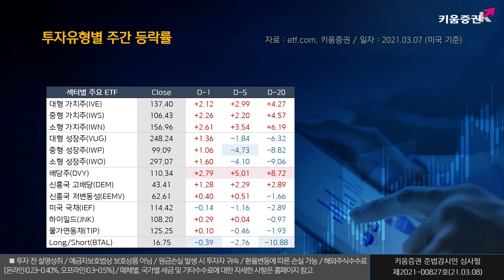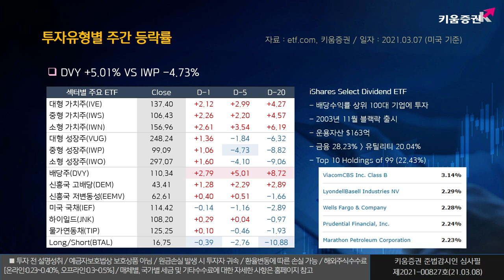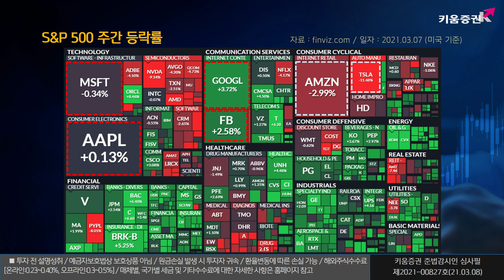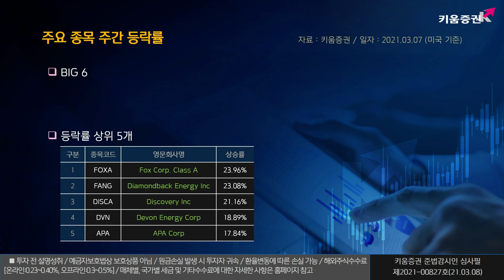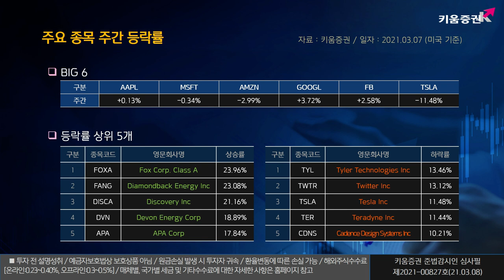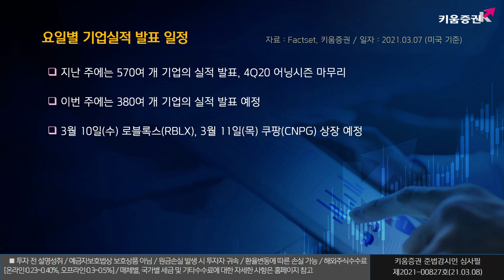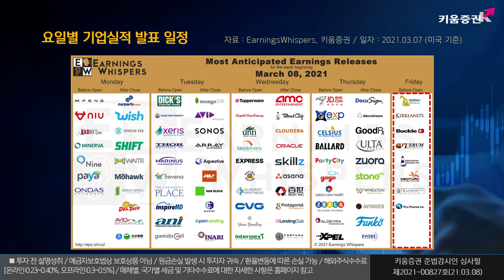​열일안차의 주간 미국증시ㅣ경기부양책 의회 통과에 따른 증시 변동성 및 방향성에 주목! (해외주식/21.03.08)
이번주는
경기부양책 의회 통과에 따른 증시 변동성 및 방향성에 주목해요!

 08일(월) : 1월 도매재고(10시)

 09일(화) : 2월 소기업낙관지수(6시)
                   미 국채 3년물 입찰/580억 달러 규모(13시)

 10일(수) : 2월 소비자물가지수(8시30분)
                   미 국채 10년물 입찰/380억 달러 규모(13시)

 11일(목) : 주간 신규실업수당청구건수(8시30분), 1월 구인이직 보고서(10시)
                   미 국채 30년물 입찰/240억 달러 규모(13시)

 12일(금) : 2월 생산자물가지수(8시30분)
                   3월 미시간대 소비자태도지수 예비치(10시)